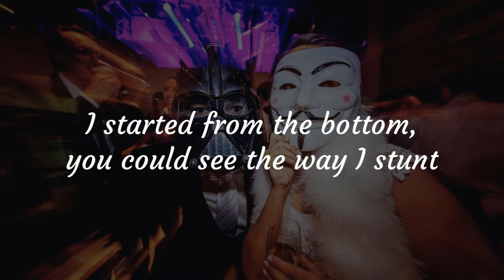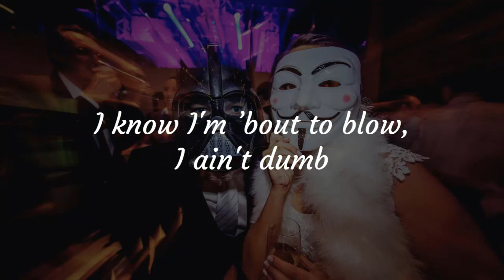Lil Tecca - Ransom (Lyrics)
Hey Guys!
This video is about lyrics for a beautiful song called " Ransom ", originally by Lil Tecca.

Product Link:
Female:
1. To My Love Circle Pendant
2. To My Love Heart Pendant
3. To My Soulmate Forever Heart Necklace
4. I Wish Circle Pendant
5. My Mind Still Talks To You Circle Pendant

Male :
1. To My Love Dog Tag Pendant

► Credit :
Lil Tecca:

Lyrics:
Lil Tecca - Ransom

Turn you to a dancer
Yeah
Internet Money, bi***

[Chorus]
Hop outside a Ghost and hop up in a Phantom
I know I'm ’bout to blow, I ain't dumb
They try to take my flow, I take they ass for ransom
I know that I'm gone
They see me blowin’ up, now they say they want some
I got two twin Glocks, turn you to a dancer
I see two twin opps, leave 'em on a banner
And I got two thick thots, wanna link the gang, yeah

[Verse]
I got red, I got blue, what you want?
The Chanel or Balenciaga, Louis and Vuitton
She know I got the Fendi, Prada when I hit Milan
I needed me a die or rider, I need me the one
I started from the bottom, you could see the way I stunt
I want all the diamonds, I want that s***to weigh a ton
The opps, they tryna line me 'cause they hate the place I'm from
But them ni***s don't know me, they just know the place I'm from
I got lots of shawties tryna pull up to my place
But you ain't want me last year, so just get up out my face
They all up in my inbox, so I know they want a taste
I know they want my downfall, lil' ni***, are you laced?